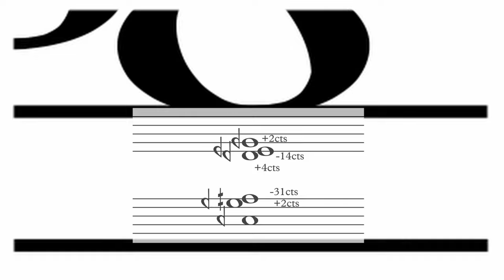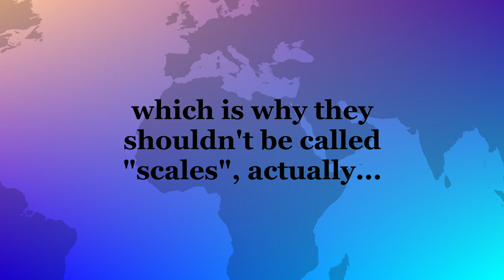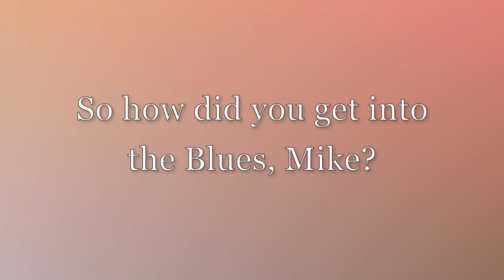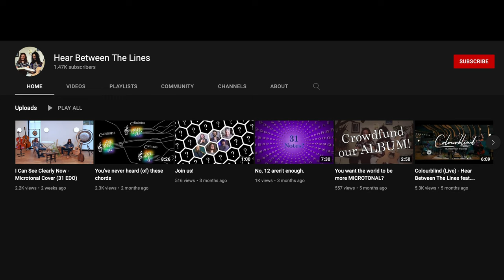Hear between the lines - S01E03 - The forgotten Blues scale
Episode 3
The forgotten Blues scale

Written, presented & produced by:
Frederik Sturm & Rami Olsen

Featuring:
Mike Battaglia

HOOU@HfMT Project coordination:
Goran Lazarević

Camera:
Goran Lazarević
Tam Thi Pam

Location:
HfMT Hamburg

 @Hear Between The Lines